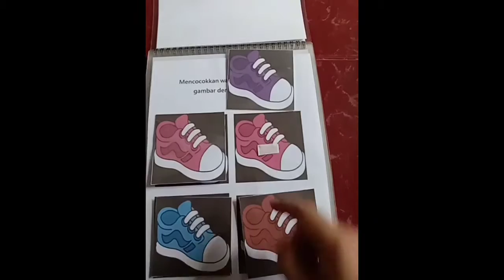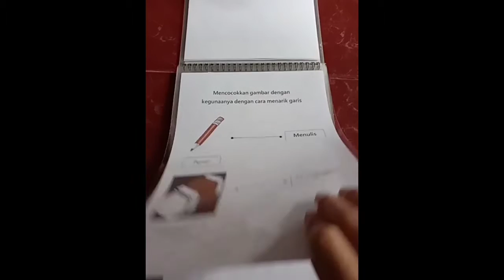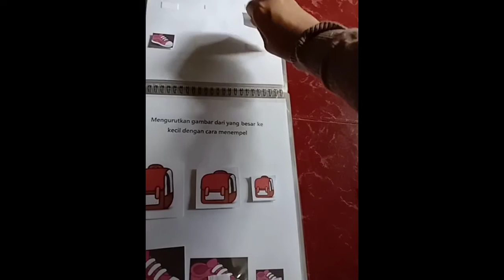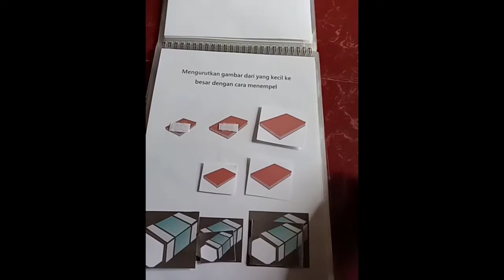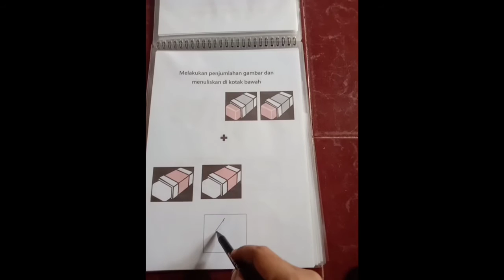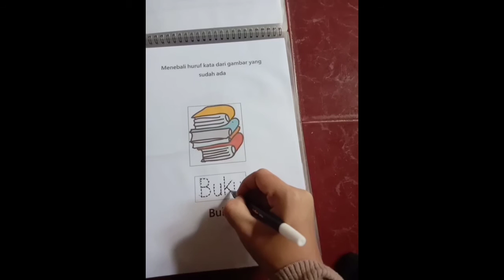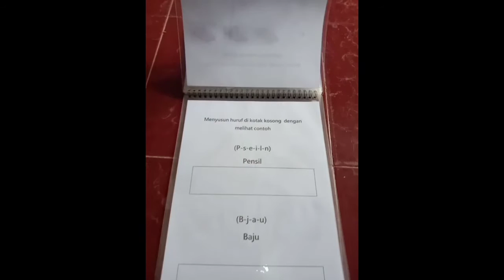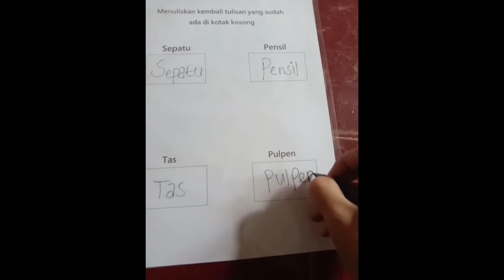Quite Book bertema perlengkapan sekolah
Nama : Helvi Tiana Rossa
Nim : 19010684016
Kelas : 2019 A
Jurusan : PGPAUD Unesa